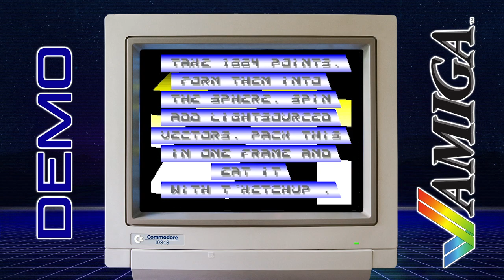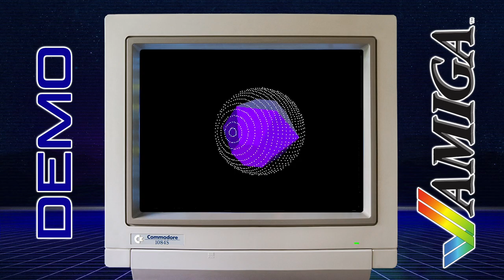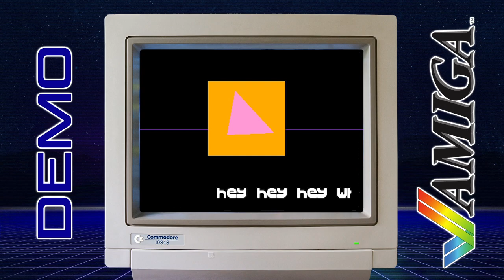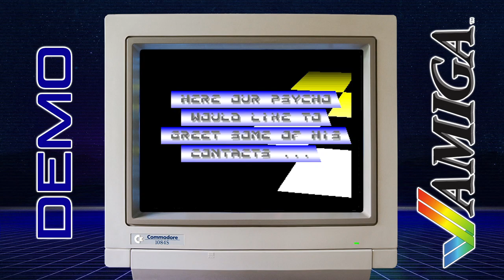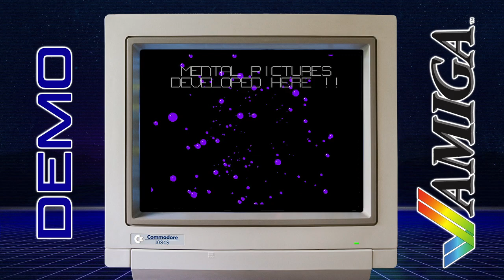World Federation of Mad Hackers - Faster than Hell - Amiga Demo - HD Quality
World Federation of Mad Hackers - Faster than Hell
Released: March 28 1992 - Warszawa Party 1992
Ranked: 3rd

Demo-group from Poland that started out on Atari 8-bit machines and later moved to the Amiga.

Warszawa Party 1992 (1) was held in at the Liceum Hoffmanowej school in Warsaw, Poland by Action Direct, G-Force and Katharsis. Guests from Sanity (Mr. Pet - who's actually polish - and Chaos) attended the event, together with more than 150 other people. This was the first Polish party to feature a projected bigscreen. Unfortunately the school was vandalized during the event, and organizers spent considerable time trying to patch the place back together after the party. The first demos from the young pc scene were shown at the party, mostly to the laughter and amusement of the crowd. A second Warszawa party was held later this year.